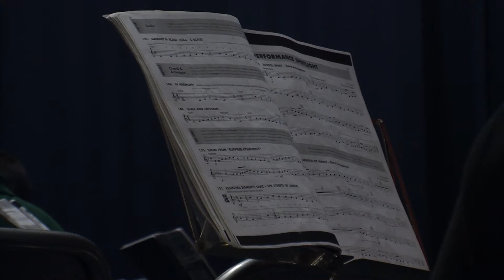Concerto pela Classband de Vila Pouca de Aguiar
A Escola de Música integra uma classband juvenil e uma de adultos. O concerto do Dia da Mãe deu a conhecer novos alunos e professores de um projeto musical impulsionado pelo Município e Banda do Pontido.